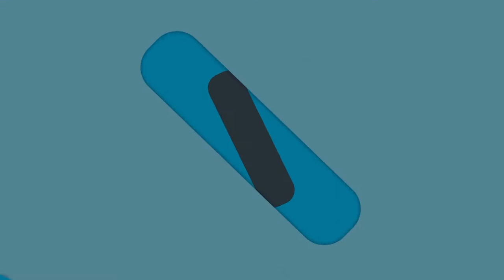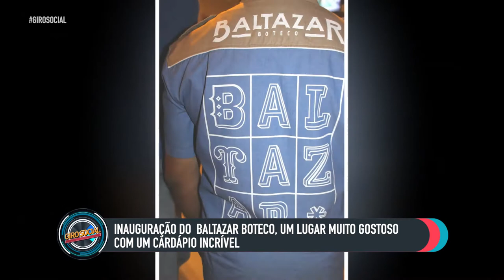Inauguração Baltazar Boteco, Jantar e Teatro no Restaurante Dinastia - Giro Social 22